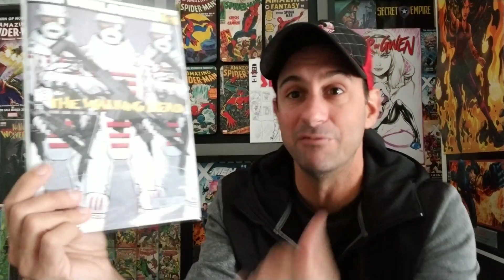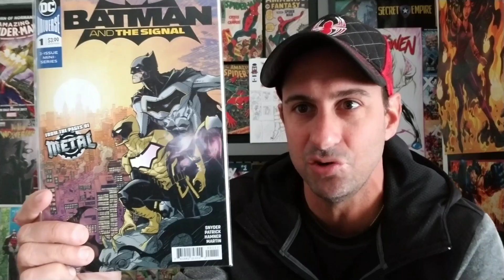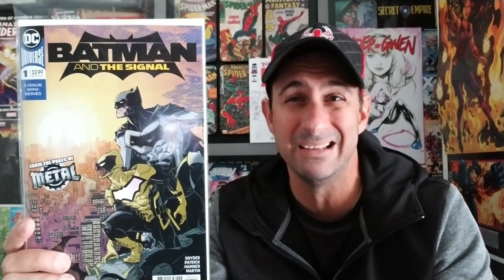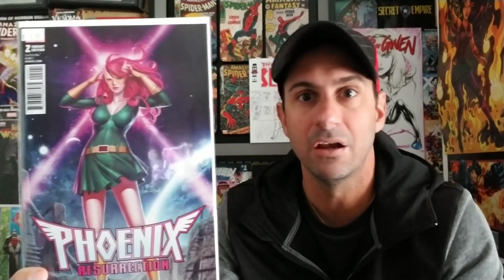PLEASE VOTE: Road To Comic Book Cover of the Year | Week #1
Hi Fans it is never too early to start voting for Comic book Cover of the year. This is the video series where you the fans vote every week on what your favorite cover of the week is all leading up to which cover gets the title Comic Book Cover of the Year 2018!!